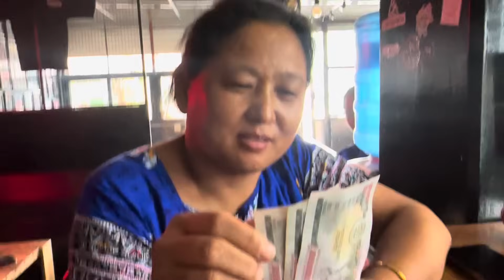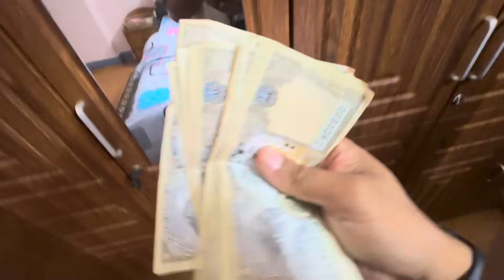Paisa Paunu Saath Gayab || Shopping 🛍️